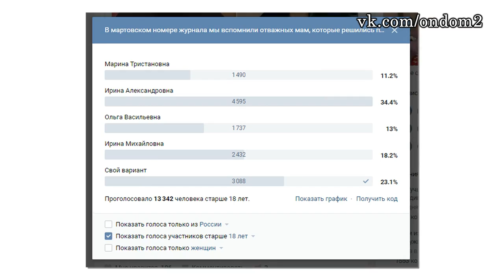Новый мужчина Леры Фрост, Агибалову выбрали! ДОМ 2 НОВОСТИ ЭФИР 4 МАРТА, ondom2.com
В этом выпуске новости и слухи  про следующих действующих и бывших участников дома 2: Владимир Гаути, Катя Гужвинская, Лера Фрост, Никита Кузнецов, Ирина Агибалова, Ольга Васильевна, Татьяна Африкантова, Светлана Устиненко, Иван Барзиков, София Вермут, Иван Заря, Валерий Блюменкранц, Тата Абрамсон, Захар Саленко, Илья Грин, Виктория Берникова, Костя Иванов, Александра Гозиас, Марина Мексика.

 Уважаемые зрители! Смотрите сегодня  на нашем канале эфир новостей дома 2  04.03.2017. Не забывайте смотреть эфиры дом 2 на ТНТ, так как в новостях обо всём не расскажешь. Сегодня  4681 день телестройки, а значит на ТНТ выйдут следующие выпуски проекта дом 2:   дневной эфир за 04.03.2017 (lite),  вечерний эфир за 4 марта 2017 ("Город любви") и  ночной   выпуск ("После заката"). Дневной эфир выходит в 9 утра, вечерний эфир в 23-00 и ночной ровно в полночь. С задержкой в одни сутки серии дома 2 можно посмотреть на официальном сайте проекта.